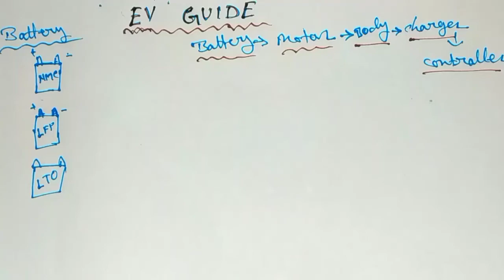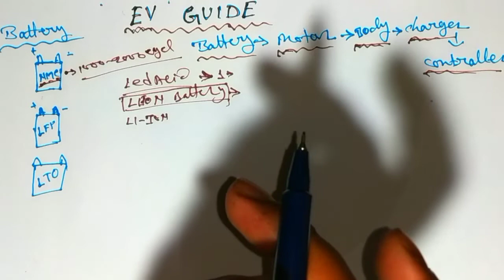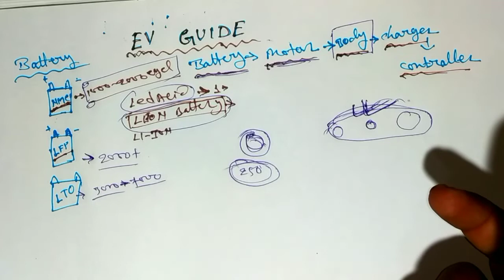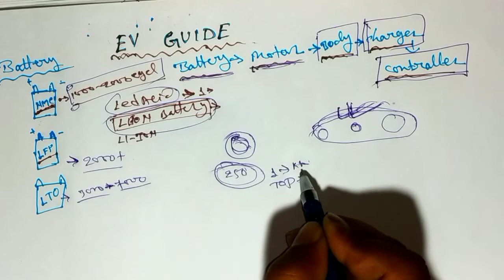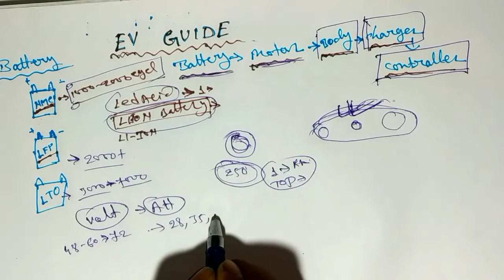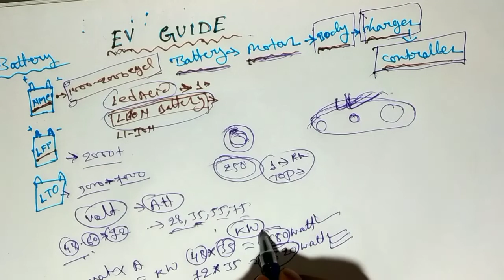Electric Scooters Purchase Guide | Things to check while buying a Electric Bike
You must check this things while purchase a electric scooters.
Motor is it hub motor or belt driven motors.
Lithium battery chemistry is it LFP, NMC, Lithium Titanate